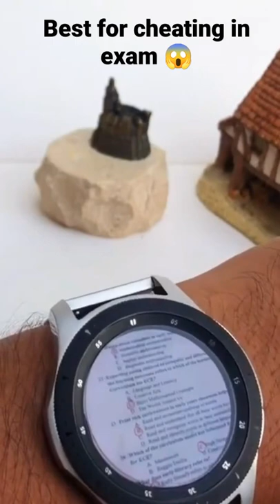Cheating In exam 😱 Best watch